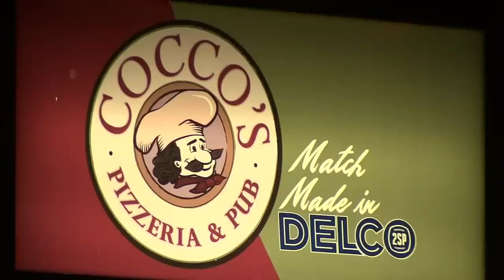Heroic Video: Pizza delivery driver trips suspect, ending high-speed police chase